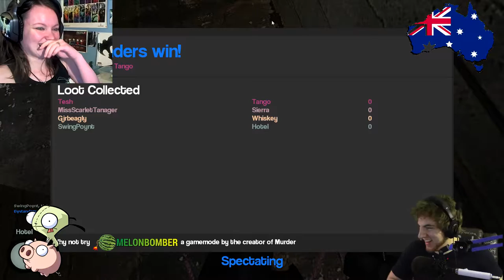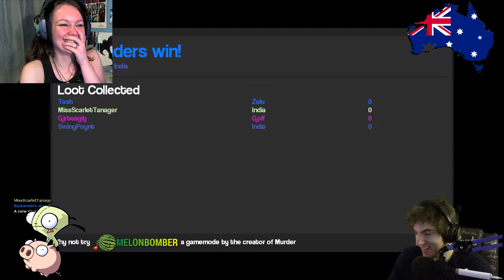GMod Murder | 01 | CHALK BUTT-PRINTS! w/ Gir, Swing, Tesh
GMod Murder in HD 1080p 60fps with Girbeagly, Swingpoynt, and Girbeagly.